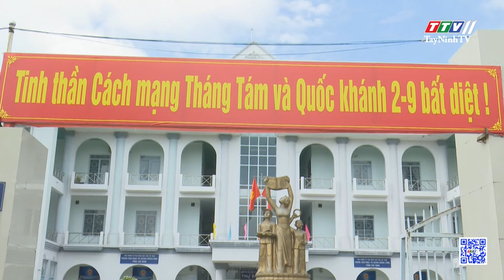Quốc khánh 2/9, niềm tự hào và trách nhiệm của thế hệ trẻ | TayNinhTV